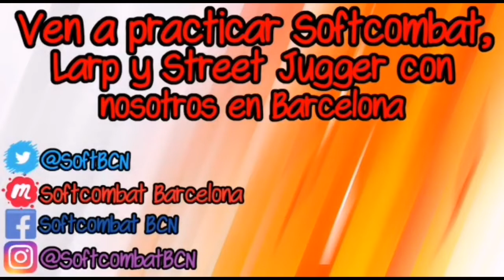Softcombat en l'escenari de la Japan Weekend Barcelona Octubre de 2022 | vlog softcombat #19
Japan Weekend és l'esdeveniment de pop culture més gran d'Espanya, a més, es muda a Fira Barcelona Gran Via aquest 2023 tornarà la ciutat comtal els dies 5 i 6 de març.
En aquest video els nostres companys, Rubén, Anna, Marcos i Melany van explicar-li al mon per que van començar en Softcombat Bcn, no us ho perdeu, hi posen tot el cor.

Durant el Japan Weekend Barcelona, ​​l'organització ha confirmat que l'esdeveniment se celebrarà a la Fira Gran Via el 2023, també al voltant del mes de març. Tot i això, la propera edició de l'esdeveniment continuarà sent a La Farga L'Hospitalet i serà els dies 29 i 30 d'octubre.

D'aquesta manera, Japan Weekend Barcelona s'acomiada de La Farga L'Hospitalet el proper mes d'octubre on se celebrava des del 2011.
Anteriorment s'havia celebrat al Palau Sant Jordi.
Amb aquest moviment, l'organització busca tenir més espai i, sobretot, més activitats, i amb dos Japan Weekend a l'any.

D'aquesta manera, els dos grans esdeveniments del Barcelona se celebraran a la Fira Gran Via.
El 28 Manga Barcelona també se celebrarà als pavellons 4, 5 i 6 del recinte de l'Hospitalet de Llobregat. A més, canvia les dates tradicionals del 8 al 11 de desembre.

Projecte:
Amb el suport de l'Ajuntament de Barcelona – Adolescència i Joventut.
INDICE
[0:00] Què és softcombat?
[1:26] El primer de molts ^^
[2:20] SoftcombatBcn New Gen: Rubén
[4:15] SoftcombatBcn New Gen: Anna
[5:45] Valhalla!
[7:55] Melany
[8:30] Softcombat amb espectadors
[13:00] Opinión de los espectadores

Tags.